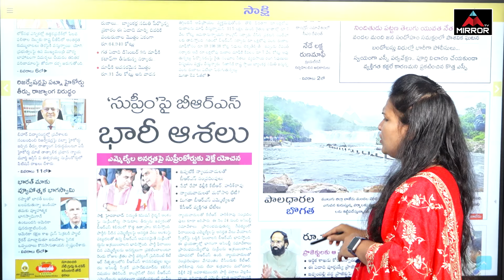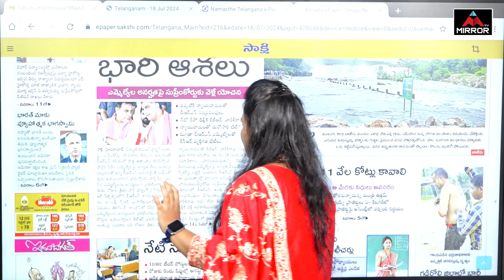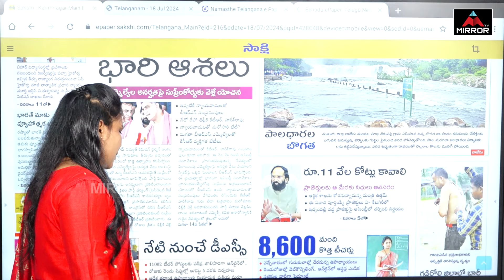పార్టీ మారిన ఎమ్మెల్యేలకు షాకివ్వనున్న కేటీఆర్,హరీష్ రావు |KTR & Harish Rao Big Shock To Congress|MT